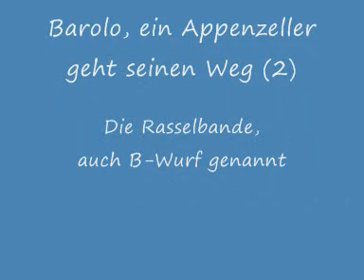Barolo, ein Appenzeller geht seinen Weg (3)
Barolo today and one year ago as a puppy